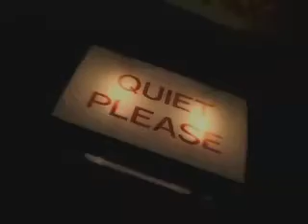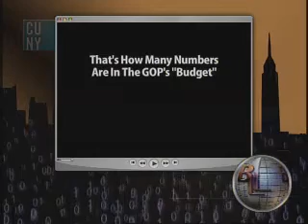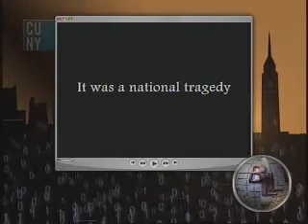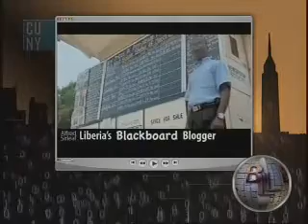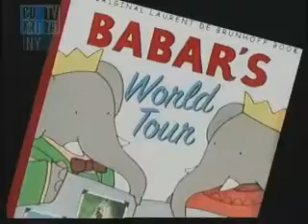Brian Lehrer Live: A Stressful Recession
This week: The city can be a stressful place.  Two experts on handling stress share some suggestions on how relax.  Plus: getting educated in a modern job marker and how President Obama is doing converting to .gov.  (Taped: 4/1/2009)